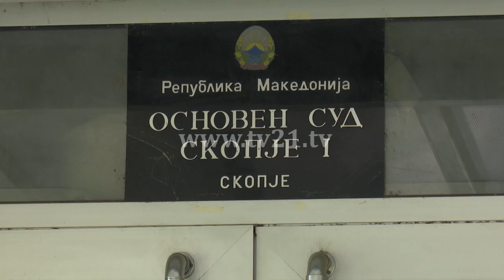Одложено рочиштето за членоите на „Левица“, Савески и Куновски остануваат во домешен притвор